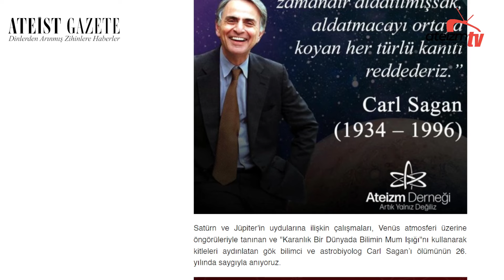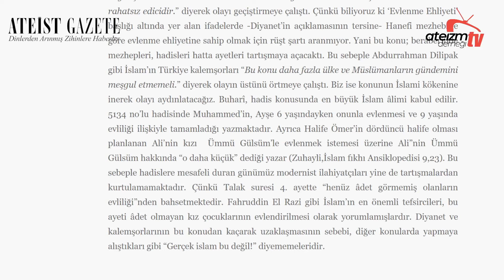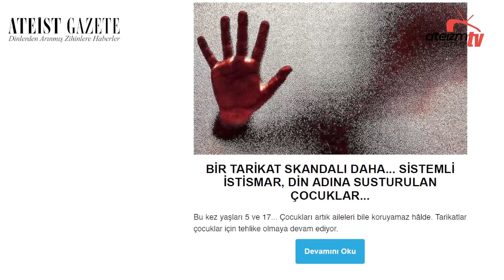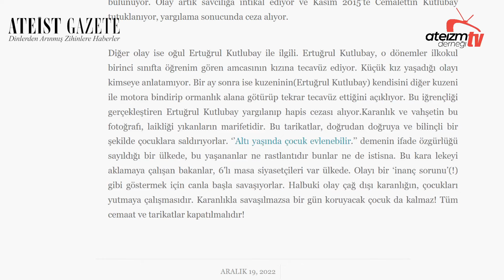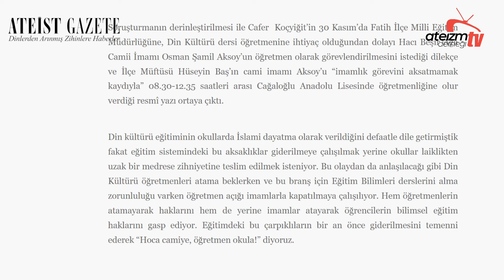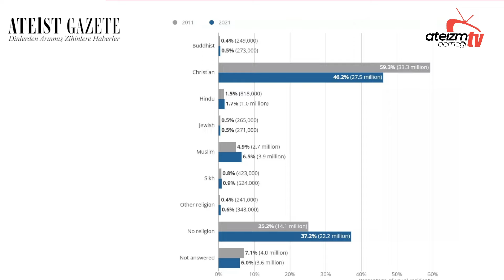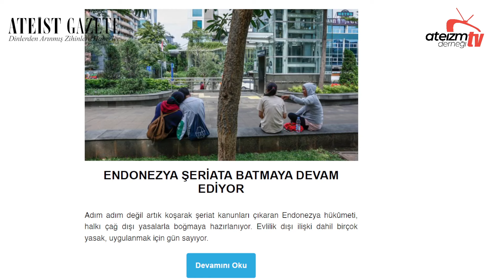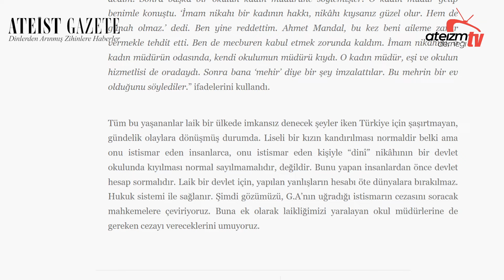SAYI 84 - Ateist Gazete - 3.34 - Ilgım Akalay, Süleyman Karan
Ateist Gazete, Ateizm Derneği'nin üye ve gönüllülerine özel olarak haftalık olarak yayınlanan bir e-bültendir. Gazetemize ilk 7 gün içinde, henüz mürekkep kokusu üzerindeyken ulaşabilmek için dernek üyesi/gönüllüsü olmanız gerekmektedir. Sunucularımız fizik mühendisi, yazılımcı Ilgım Akalay ve gazeteci Süleyman Karan, A.D. Yazı işleri Komisyonu tarafından sizler için hazırlanan haberleri okur ve yorumlar.